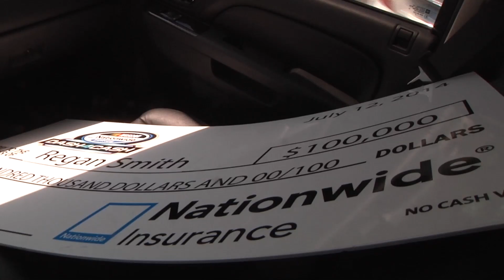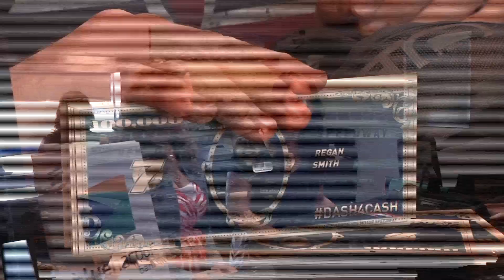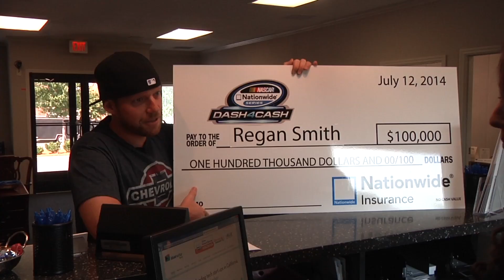Episode 22: Dash For Cash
Winning Nationwide's $100,000 "Dash4Cash" check last week at New Hampshire wasn't so difficult for Regan Smith. Getting it cashed at the bank was.